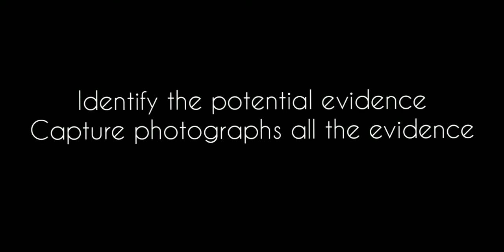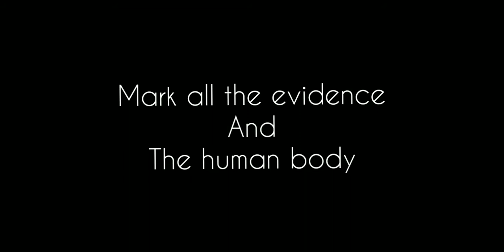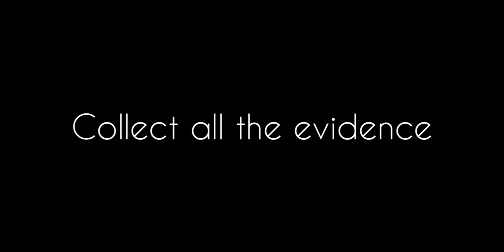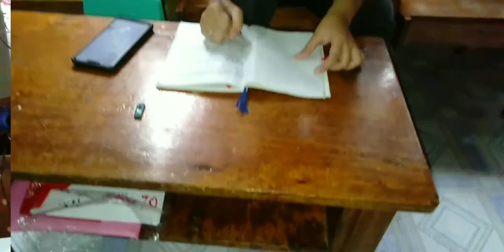Crime Scene Investigation / Chain of custody